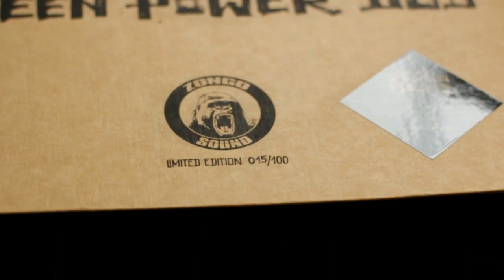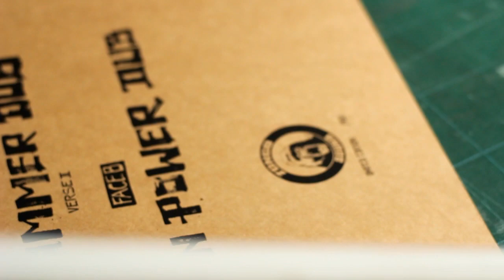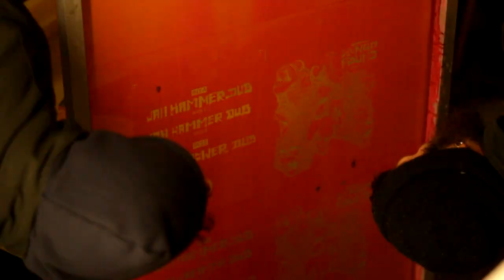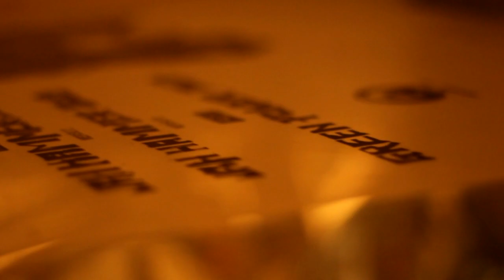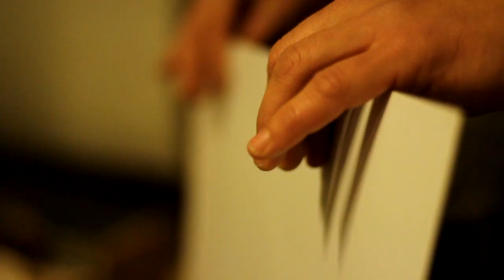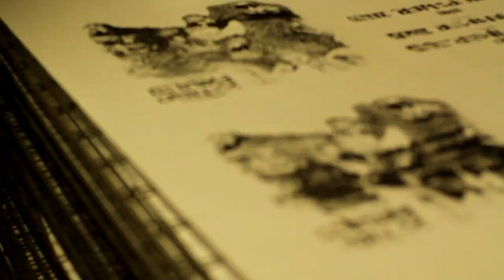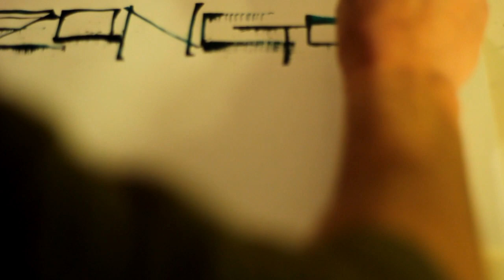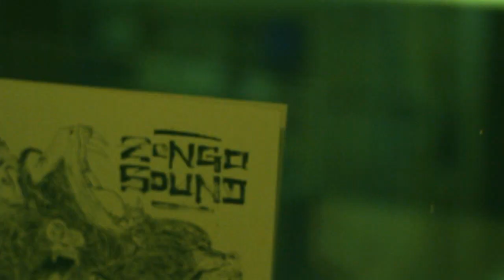Zongo Sound EP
Music composed, mixed and produced by Zongo Sound
Pressed by Leon Lothspeich / Dubplate.fr
Artwork by Camille Clément Henri
Lettering by Thomas Deudé
Video by Christophe Giffard
Ateliers TA / IPN
Soirée "Rewind" 9/12/15
Toulouse - France

atelierta.fr
collectif-ipn.net